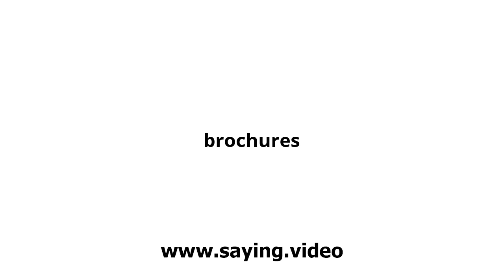How to say brochures in English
A short video showing how to pronounce brochures.